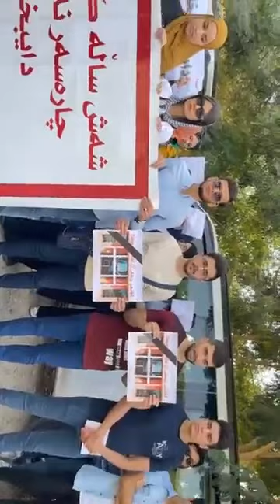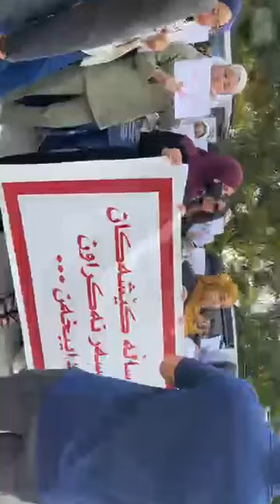خوێندکارانی کۆلێژی پزیشکی گەرمیان، جلوبەرگی پزیشکی دەسوتێنن، وەک ئاماژە بۆ ناڕەزاتیەکانیان..